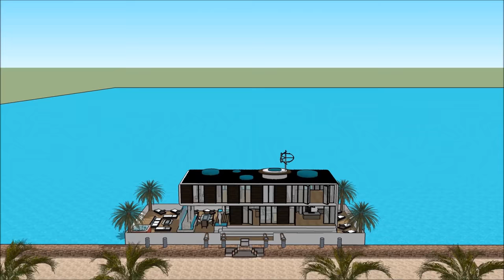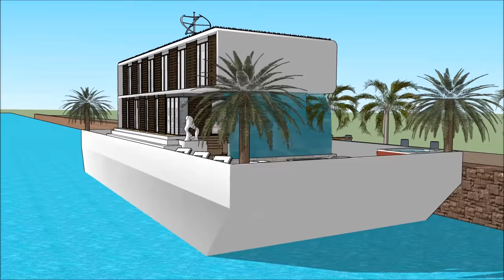Houseboat no 1 in San Francisco San Jose California boathouse worldwide sea living o que significa r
The Houseboat no 1 in San Francisco San Jose California boathouse worldwide sea living o que significa r is made to sustain quality of life:

The Houseboat no 1 in San Francisco San Jose California boathouse worldwide sea living o que significa r includes an Extravagant Barge Design ready for the extravagant user to rent the barge Houseboat

The Houseboat no 1 in San Francisco San Jose California boathouse worldwide sea living o que significa r has three level plans with basement underneath it, which consist all the facilities needed for the renter. The Houseboat Barge has a unique modern contemporary design with unique architectural features. It has its own lounge area with gorgeous view of the bay.